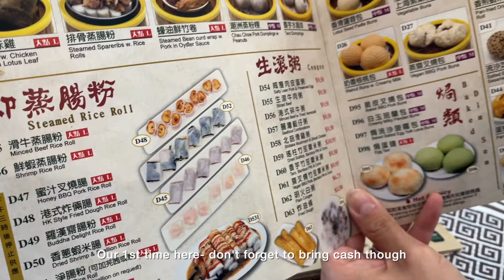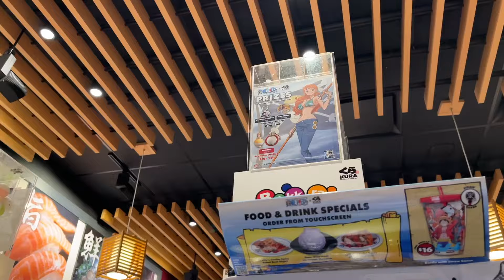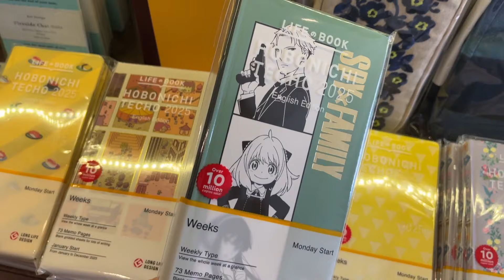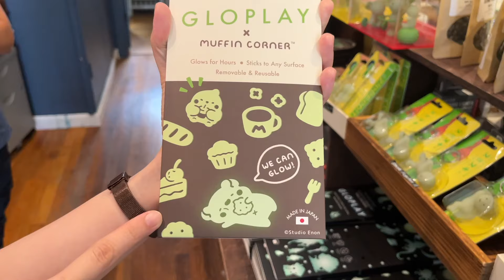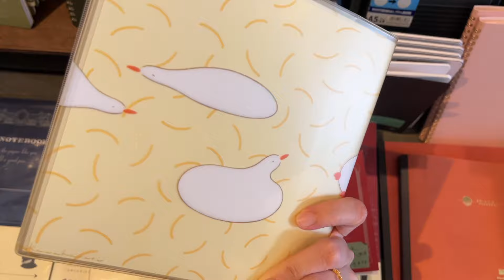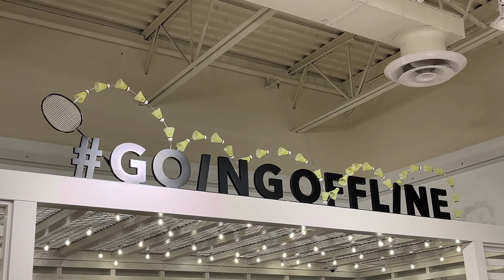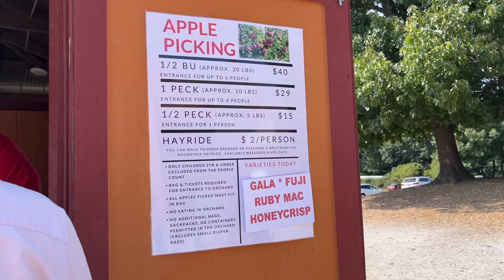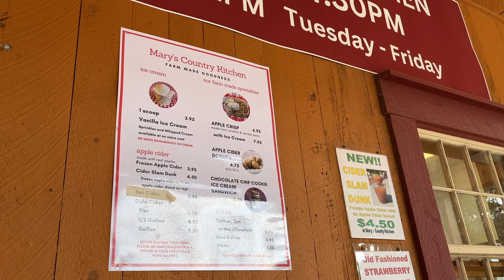Let’s go apple picking🍎✨best stationery shop, go-to Asian food,fall activities in boston,new england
Chill late Summer/early Autumn weeks in Boston and hopping around Massachusetts with us starting with celebrating Pack’s birthday exploring Quincy, going to apple farm for an apple picking, shopping at Wrentham outlet, visiting our favorite local stationery store on Hobonichi launch day, eating (a lot) of good food- dim sum, suchi and more 🍣

🍀 Add-to-cart perks
- Get 5% discounts on Olive Young with code: THUNYA93

🤍 Time Stamps
0:00 Intro
0:26 Celebrating Pack’s birthday
1:23 Exploring Quincy: dim sum, Chinese temple
4:13 Stationery shopping, Hobonichi Techo 2025 Launch day & lineups
8:24 Outlet shopping
10:00 Fall activities in Massachusetts: Apple picking experience at Parlee Farms

Music by keep the kids quiet, Chilly Kitty - books and coffee

☁️ about me
Hi! I'm Thunya, a Thai girl living in Boston. My videos capture a bit of everything in my 30s - daily life vlogs, exploring new places and food, unboxing what brings me joy and more. Thanks for stopping by and hanging out with me. I hope you enjoy 🤍

🪴 production
＋ vlog camera: canon powershot g7x mark ii & iPhone 13